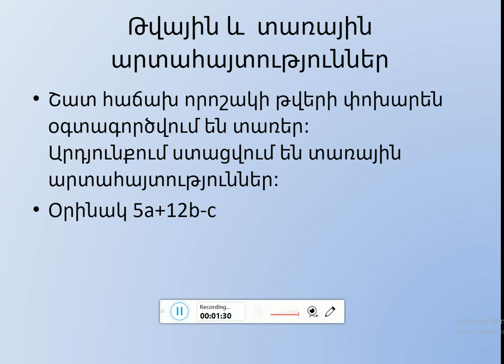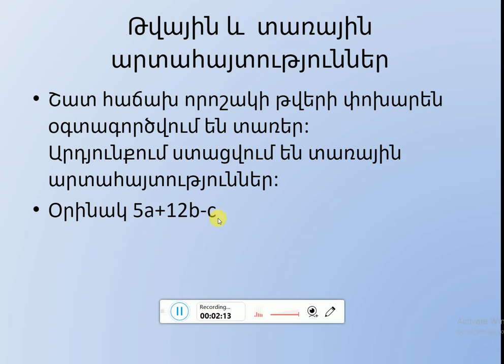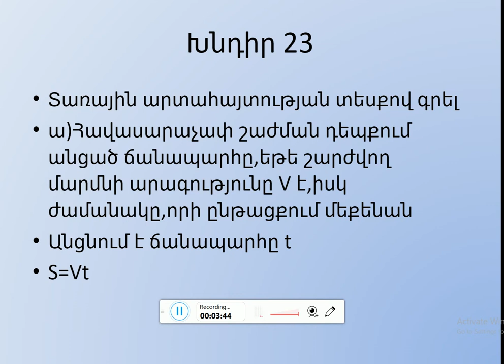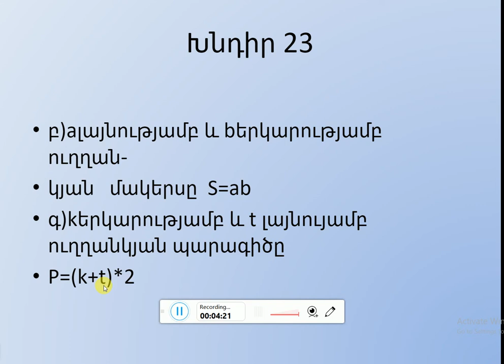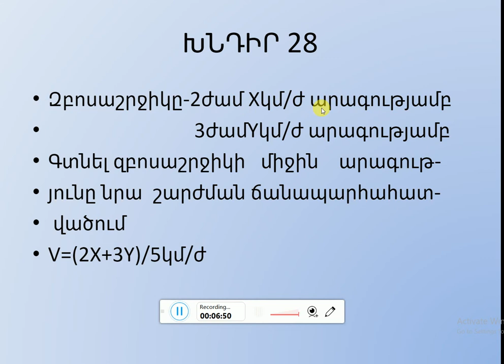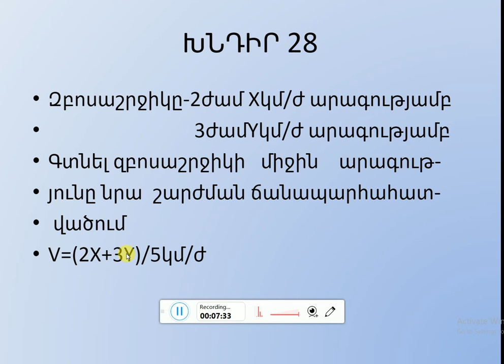Հանրահաշիվ 7-րդ դասարան-Թվային ևտառային արտահայտություններ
Հանրահաշիվ 7-րդ դասարան-Թվային ևտառային արտահայտություններ  խնդիրներ 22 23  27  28